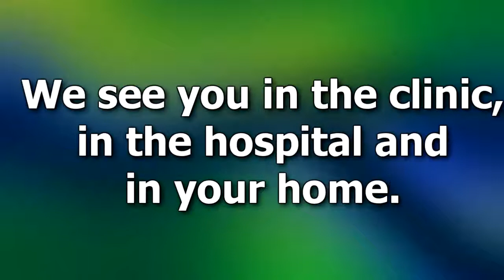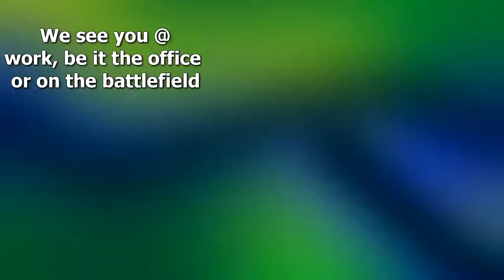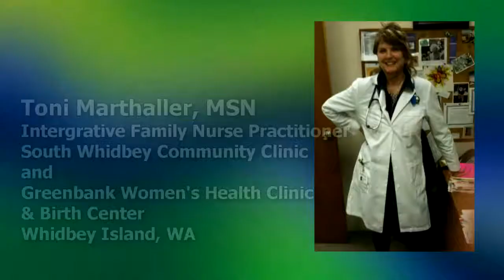We Are Nurse Practitioners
Each and every day around the country Nurse Practitioner's are making a difference in the clients they serve. Whether it's in the emergency room, the office, or on the battlefield, NP's put the Care in Healthcare. We celebrate the wonderful work they do and their commitment to improving the lives of all those they provide care for.